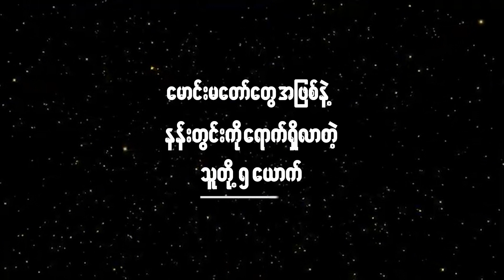မာယာမုန်တိုင်းကြားက လှဧကရီ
တရုတ်နန်းတွင်းဇာတ်လမ်းတွဲကြီး ‘မာယာမုန်တိုင်းကြားက လှဧကရီ’ က သင့်ကို စောင့်နေပါပြီ…

မောင်းမလေးဝမ်ကျန့်ကျွင်းဘဝကနေ မိဖုရားခေါင်ကြီးအဖြစ် ဘဝမှာ အလှည့်အပြောင်းတွေများခဲ့တဲ့ မိန်းမပျိုလေးတစ်ယောက်…
ရာဇပုလ္လင်ကို ချိန်ရွယ်နေကြတဲ့ ထီးနန်းအနွယ်တော်တွေကြားက အရှုပ်တော်ပုံတွေ….

မိဖုရားခေါင်ကြီး ဝမ်ကျန့်ကျွင်းကို ဗဟိုပြုလာတဲ့ နန်းတွင်းရေးရာ ဝင်္ကဘာတောထဲကို အရောက်ခေါ်သွားမယ့်
‘မာယာမုန်တိုင်းကြားက လှဧကရီ’ ဇာတ်လမ်းတွဲကြီး ဒီနေ့ည(နိုဝင်ဘာ ၁၃ရက်) ည (၇)နာရီခွဲမှာ စတင်ပြသပါတော့မယ်။ ဒီဇာတ်လမ်းတွဲကြီးကို အပတ်စဥ် တနင်္လာကနေ တနင်္ဂနွေည (၇)နာရီခွဲတိုင်း ပြသပေးသွားမှာ ဖြစ်ပါတယ်။
လွှင့်ပြီးသား အပိုင်းတွေကို အပတ်စဥ် တနင်္လာကနေ တနင်္ဂနွေနေ့ထိ မနက်(၈)နာရီ (၄၅)မိနစ်မှာ တစ်ကြိမ်၊ နေ့ခင်း (၁)နာရီ(၄၅)မိနစ်မှာ တစ်ကြိမ် ပြန်လည်ပြသပေးသွားမှာပဲ ဖြစ်ပါတယ်။